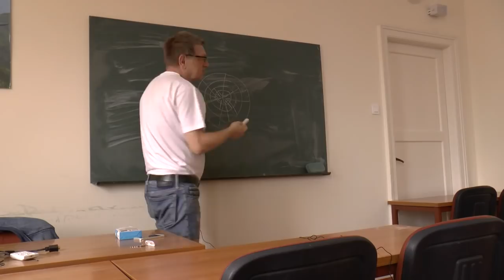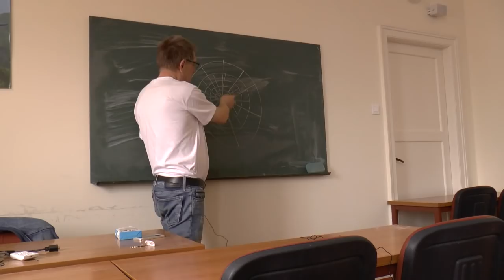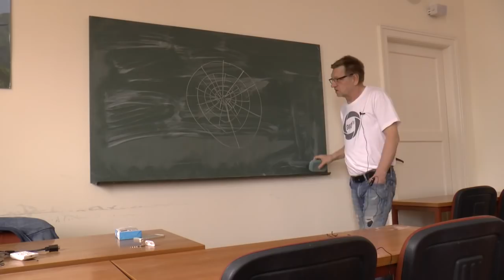Wykład na temat KChT na Uniwersytecie Łódzkim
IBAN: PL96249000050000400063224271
Kod SWIFT banku: ALBPPLPW